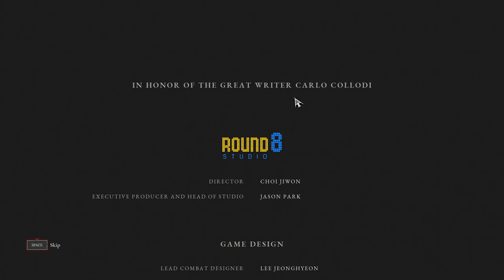Sekiro player fighting the final boss, here is how it went.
The final boss fight, the first playthrough. The final boss in Lies of P is one of my favorites.   -- Somehow small enemies are much easier is it because of Sekiro?